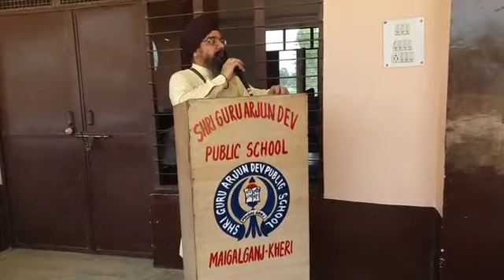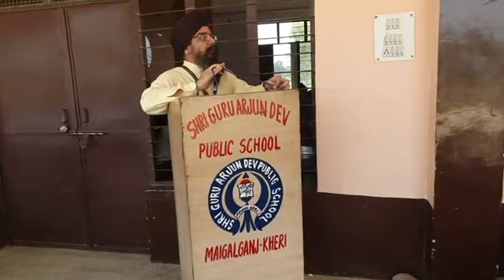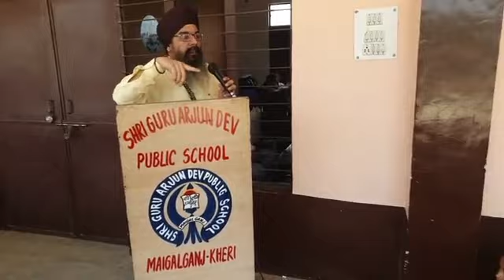Prize Distribution At Guru Arjun Dev Ji School By Bibi Kaulan Ji Gurmat Sewak Jatha Shajahanpur U.P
GURU NANAK DEV JI DE 550 SAAL AGMAN DIN NU SAMARPIT MUQABLE KARAAYE GAYE .. GURU SAHIB JI DI KIRPA , SANGAT TE MAHAPURSHA DI ASIS NAAL SHRI GURU ARJUN DEV JI PUBLIC SCHOOL MEGALGANJ VIKHE TAKRIBAN 800 TU BHI JYADA BACHE HAR DHARAM DE NAAL MILAN DA MAUKA MILEYA JIS VICH TAKRIBAN 40 BACHEYA NE GURBAANI KANTH , LIKHAN BHAGTI , SIKH ITIHAAS VICH PARTICIPATE KITA JINA NU LAPTOP BAG GIFT ROOP VICH DITA GAYA JI..
SCHOOL.. KAR SEWA PANTH RATAN BABA HARBANS SINGH DELHI WALE...WALO CHAL RAHEYA HAI JI.
SAARE ASIS DENA JI...
Sewadar Bhai Jaspreet Singh Komal.